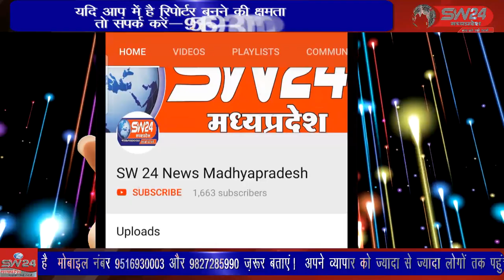SW 24 News Madhyapradesh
पूर्व प्रधानमंत्री अटल बिहारी वाजपेयी की जन्मजयंती बैकल्या सरकार मंडल ने पंढ़रीनाथ मन्दिर में मनाई इस अवसर पर अटल जी के चित्र पर माल्यार्पण किया गया। सतवास से जितु सिंगी की रिपोर्ट